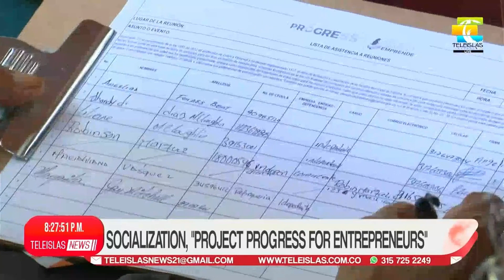TeleislasNews I Night Emission 17/08/2022